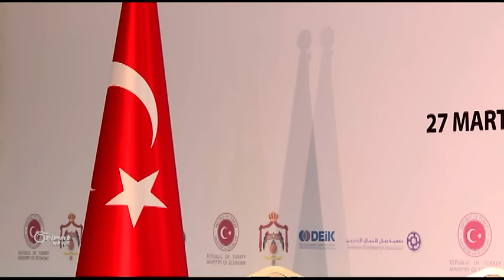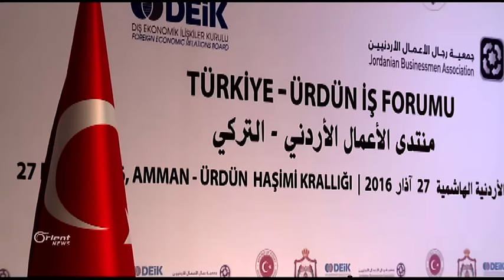رئيس الوزراء التركي يلتقي العاهل الأردني في عمّان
أجرى رئيسُ الوزراء ِالتركي أحمد داوود اوغلو زيارة ًإلى العاصمة الأردنية عمان، التقى فيها العاهلُ الأردني عبدالله الثاني ورئيسُ الوزراء عبدالله النسور، وأكد أوغلو إن تركيا والأردن يتطابقان ِفي نفس وجهات ِالنظر حول قضايا المنطقة ِبما فيها الأزمة ُالسورية والعراقية، وقال رئيسُ الوزراء ِالأردني عبدالله النسور إن الأردن وتركيا هما البلدانِ الوحيدانِ اللذان يشاركان ِحدودَهما مع سوريا والعراق، ما يفرضُ عليها تحدياتٍ كبيرة.